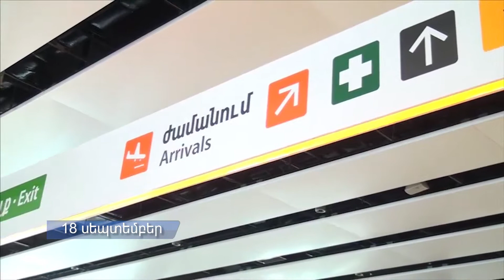Սեպտեմբերի 18-ին սպասվող իրադարձությունները